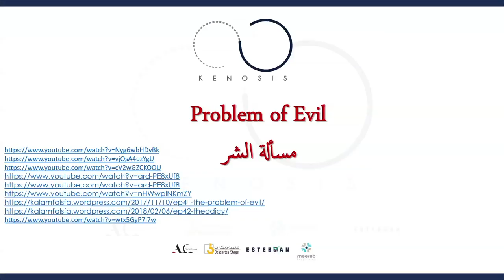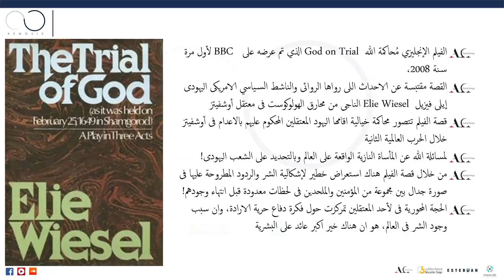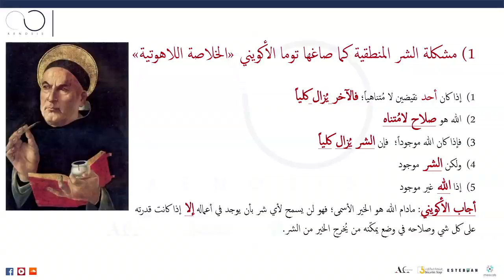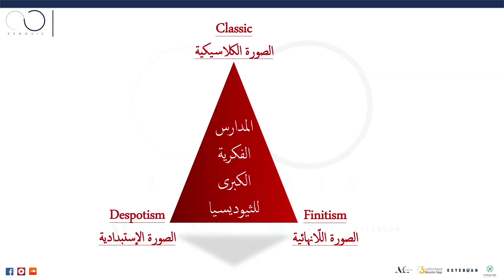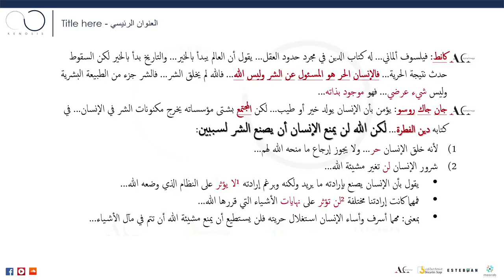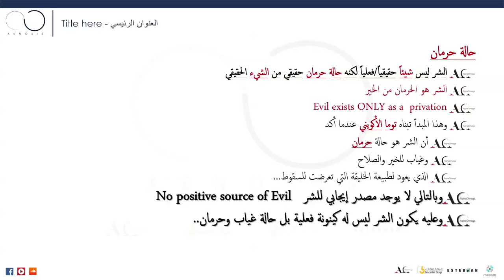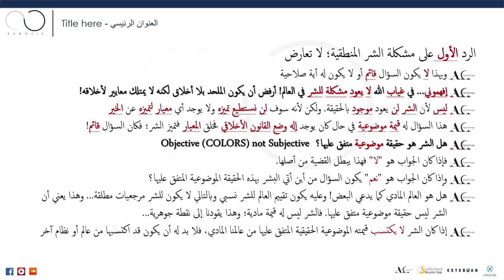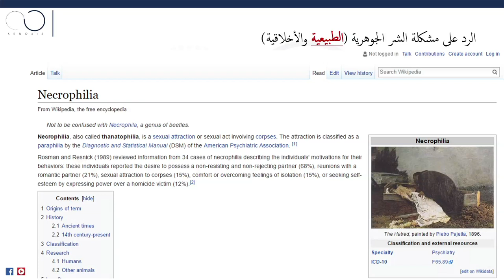الشر و الألم / عبر الكتاب 305